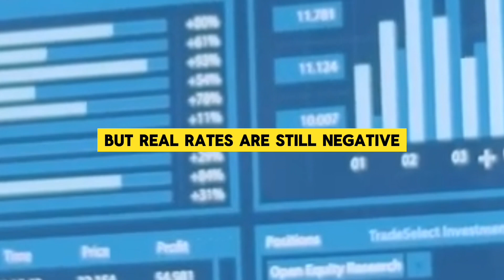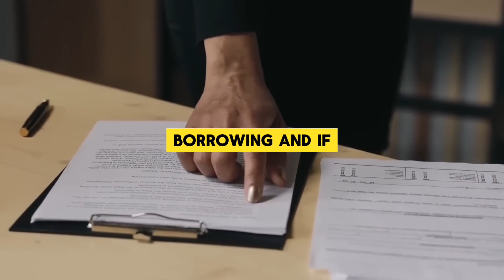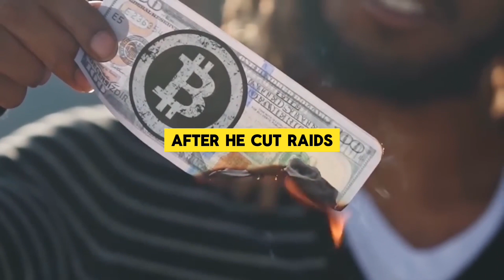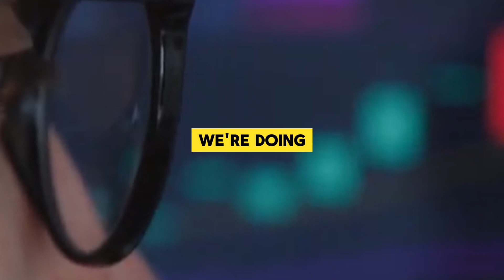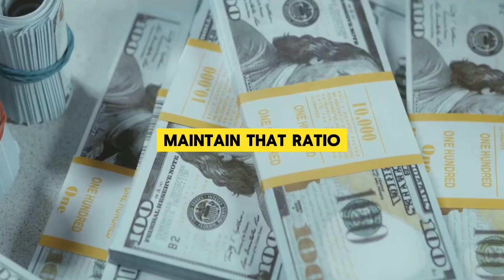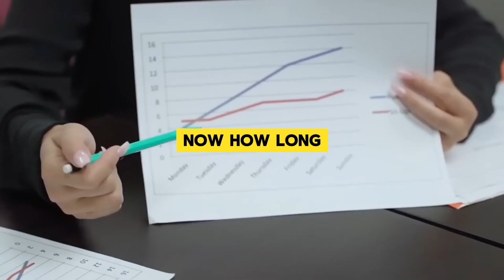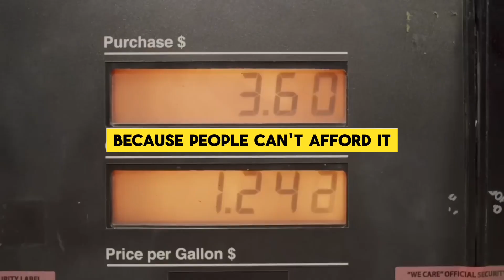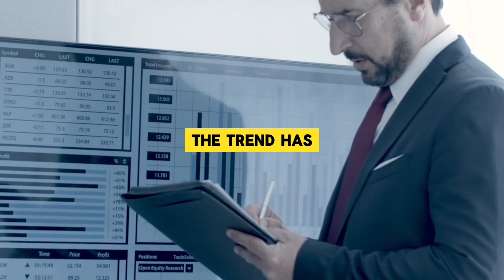JIM RICKARDS FULL INTERVIEW ABOUT THE FED PROBLEM ?